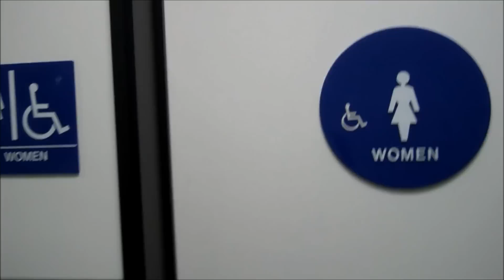Debo's Bathroom Duty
Debo rant